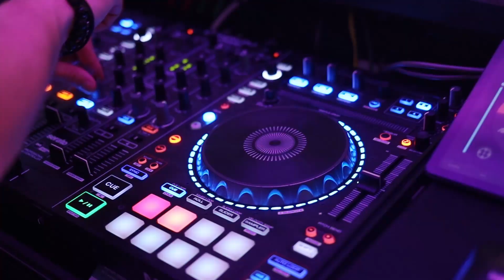18 URODZINY ALEKSANDRY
18 urodziny roztańczonej Aleksandry!

Filmowanie w Pleszewie i okolicy. Krótkie reportaże z imprez

Muzyka: Check It Out · Oh The Larceny